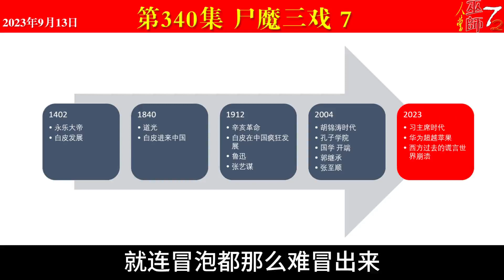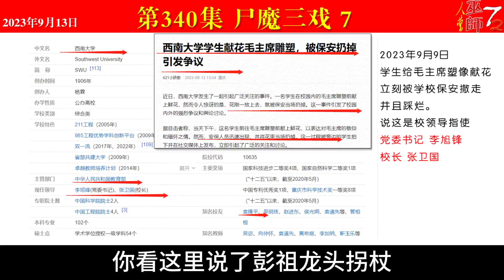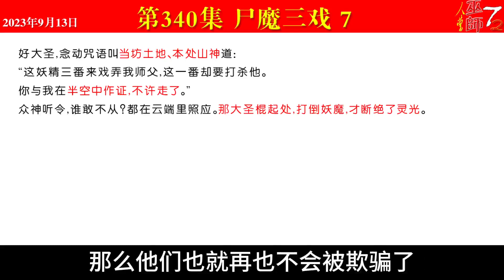西游真相解读340（尸魔三戏，国学，思想监狱，张至顺，郭继承，西南大学，踩踏献给毛主席的花，青城山）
本集提要：
    * 谎言帝国地基坍塌汉奸精装修变建筑垃圾
    * 国学是西方邪神为应对打造的新思想牢笼
    * 国学的结论是中国人要先让外人过好日子
    * 现有国学大师都是西方邪神培养的小马仔
    * 张志顺道医老骗子是第三批白骨精的代表